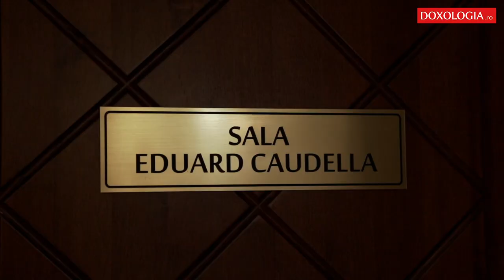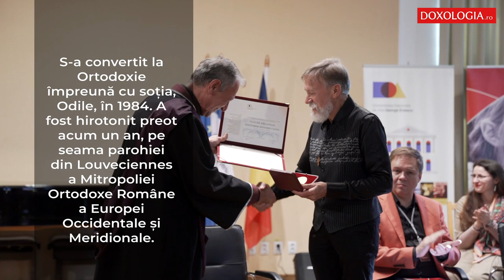Părintele Claude Delangle, Doctor Honoris Causa al Universității de Arte din Iași